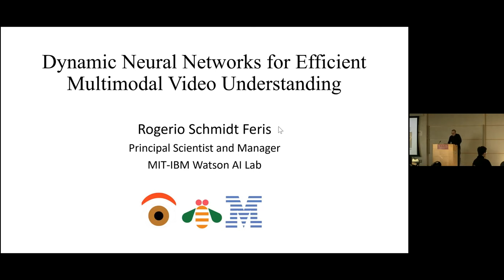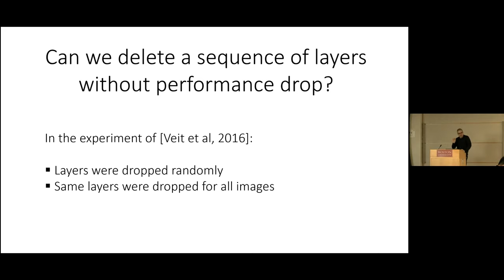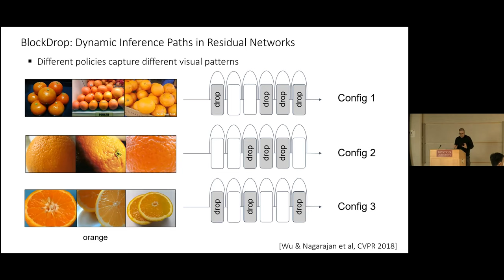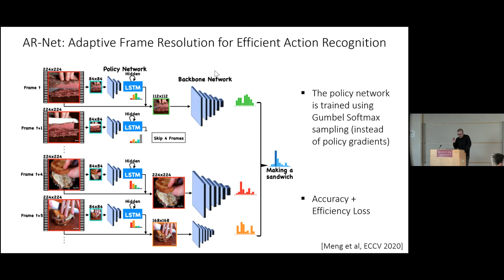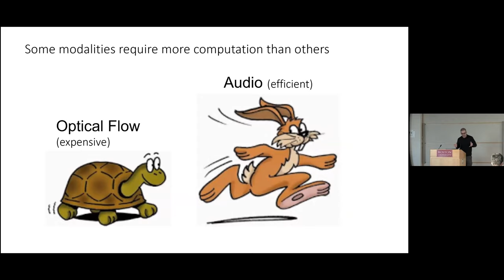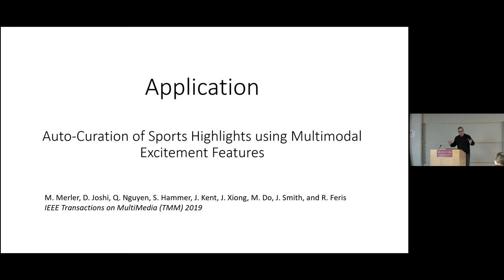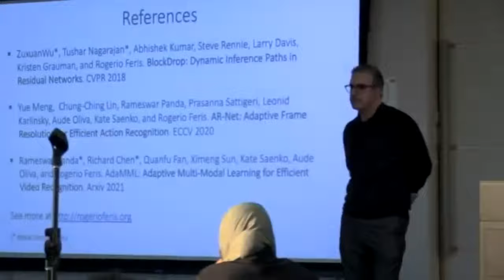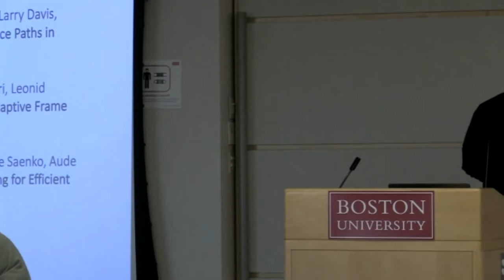AIR Seminar Series: Rogerio Schmidt Feris, MIT-IBM Watson AI Lab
Date: Friday December 3, 2021

Talk Title: "Dynamic Neural Networks for Efficient Multimodal Video Understanding"

Abstract: The significant growth of multimodal video data in recent years has increased the demand for efficient deep neural network models, particularly in domains where real-time inference is essential. While significant progress has been made on model compression and acceleration for video understanding, most existing methods rely on one-size-fits-all models, which apply the exact same amount of computation for all video segments across all modalities, regardless of their complexity. In this talk, I will cover methods that adaptively change computation depending on the content of the input. First, I will describe a method that dynamically selects the right video frames, at the right level of detail (resolution), to make video understanding more efficient. Then, in the context of audio-visual action recognition, I will present a method that adaptively decides which modality to use for each video segment, with the goal of improving both accuracy and efficiency. Finally, I will discuss ongoing work on adaptive learning for synthetic training data generation.

Biography: Rogerio Schmidt Feris is a principal scientist and manager at the MIT-IBM Watson AI lab. He joined IBM in 2006 after receiving a Ph.D. from the University of California, Santa Barbara. He has authored over 150 technical papers and has over 40 issued patents in the areas of computer vision, multimedia, and machine learning. Rogerio’s work has been covered by the New York Times, ABC News, and CBS 60 minutes, among other media outlets. He is an Associate Editor of TPAMI, has served as a Program Chair of WACV 2017, and frequently serves as an Area Chair of top premiere computer vision and machine learning conferences, such as NeurIPS, CVPR, ICLR, ICML, ECCV, and ICCV.